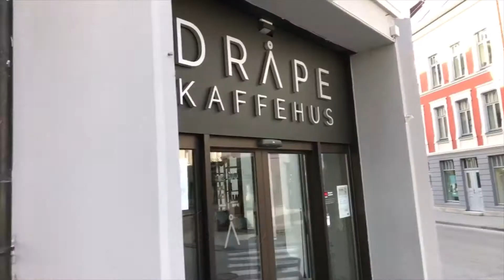Ålesund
Her er noen glimt fra byen Sjøholt Folkehøgskole ligger i